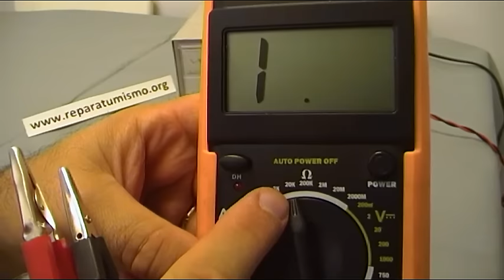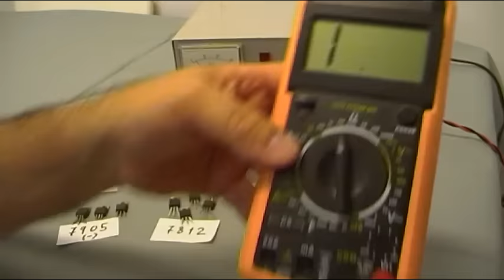OTRA FORMA DE COMPROBAR LOS REGULADORES DE TENSION DE LA FAMILIA 78XX -OJO METODO SOLO ORIENTATIVO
Como comprobar los reguladores de tensión DC  de la serie 78XX,  como son 7805, 7806, 7809, 7812, 7815, 7818, 7824, el método mas sencillo y fiable es comprobarlos con tensión DC superior a la de alimentación del IC, sino no estabiliza la salida, este es el método mas fiable, en este vídeo os muestro el segundo método de prueba esta vez con polímetro, dando el mismo una aproximación al voltaje de trabajo del IC